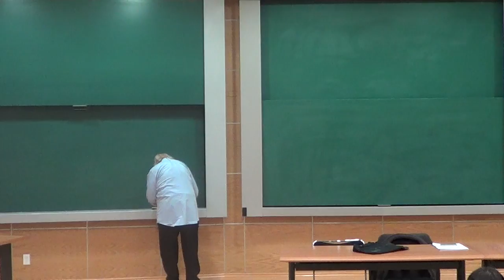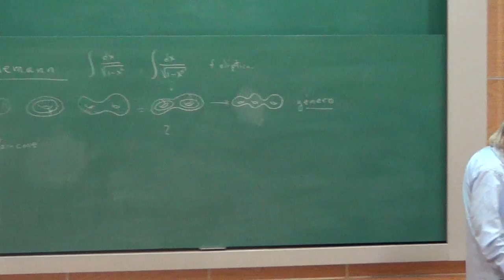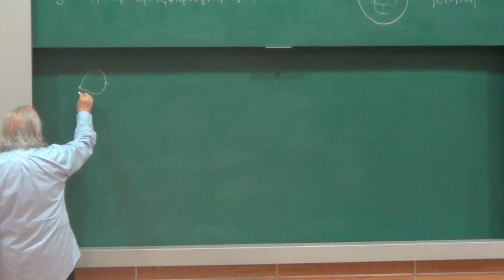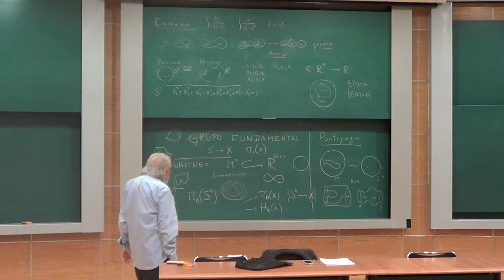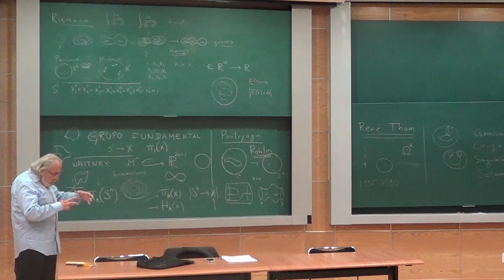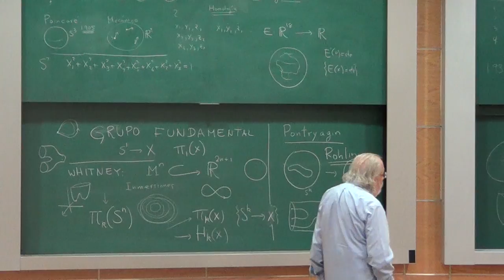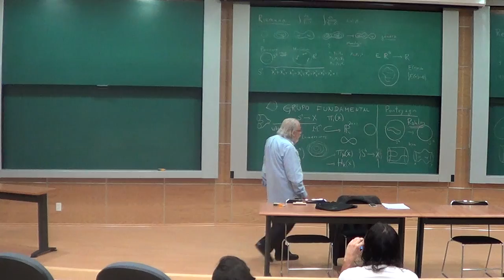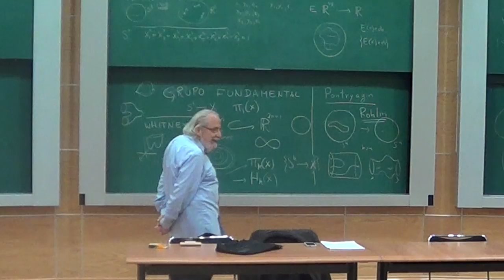Conferencia: «Topología Diferencial» Santiago López de Medrano, IMUNAM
Ciclo: Hablando de Matemáticas, 1era sesión
Organizadores: Instituto de Matemáticas y Facultad de Ciencias, UNAM,
Grabado en el Auditorio Alfonso Nápoles Gándara, IMUNAM
Ciudad Universitaria, Ciudad de México,
jueves 21 de agosto del 2014.
«Topología Diferencial» Santiago López de Medrano (IMUNAM)